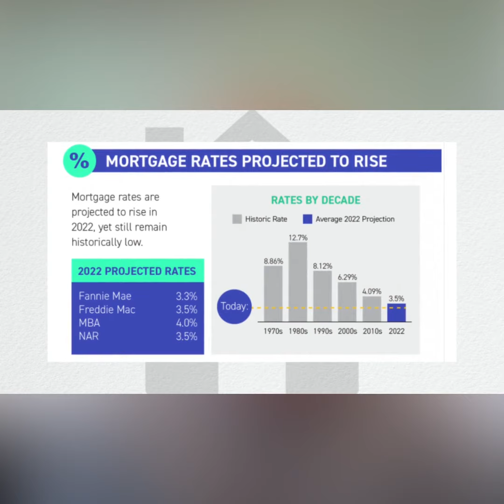Are you wondering what to expect in the housing market come 2022? 😀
We only have a few more days left of 2021! 🏡Are you wondering what to expect in the housing market come 2022? 😀

Let's take a look ahead in today's Market Moment!